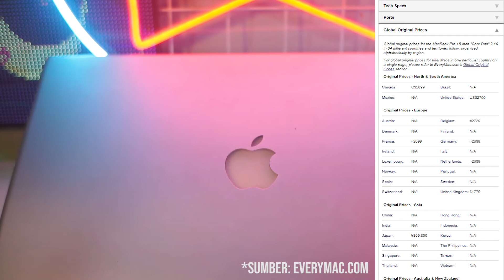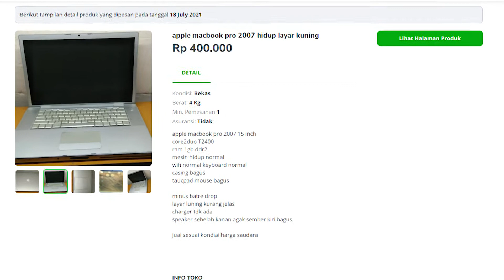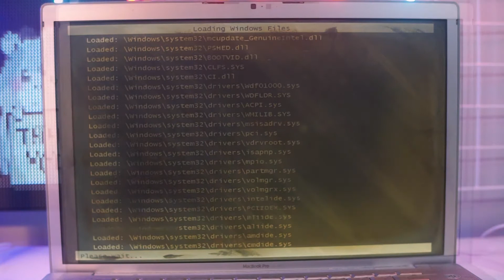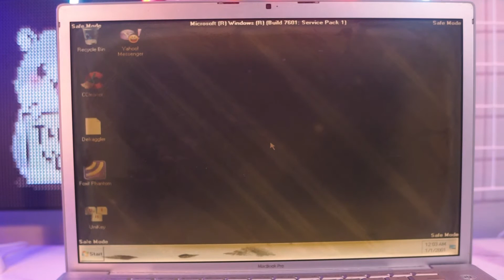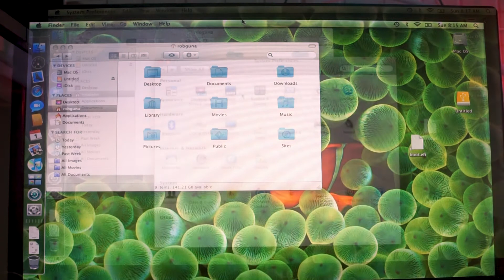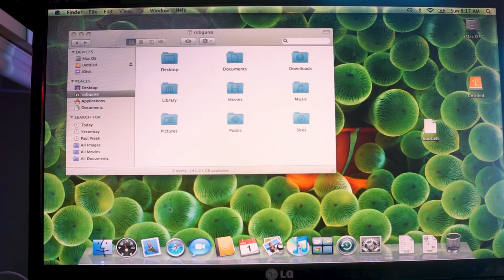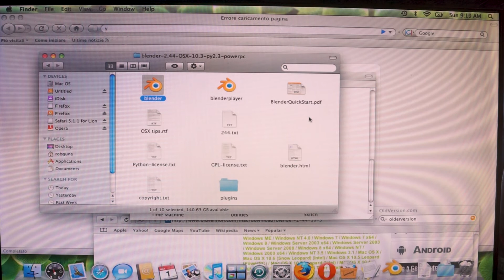Macbook Pro Murah cuma 400Rb | Series video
Selamat datang di Video series video Apple_Fanboy_BPJS dimana kami akan menjelaskan produk-produk apple yang punya kualitas terbaik tapi dengan harga yang terjangkau dan bisa tetap menjaga gengsi sebagai apple fanboy.

Di episode apple fanboy BPJS kali ini aku membahas sebuah macbook flagship pada jaman nya yang sekarang harganya sudah miring sekali tapi walaupun termasuk perangkat lama tapi desain apple ini memang tetep cantik.